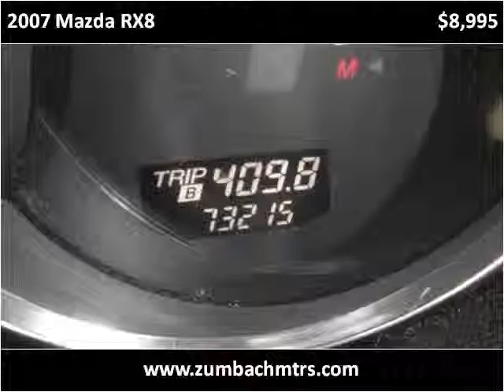2007 Mazda RX8 Used Cars South Amboy NJ